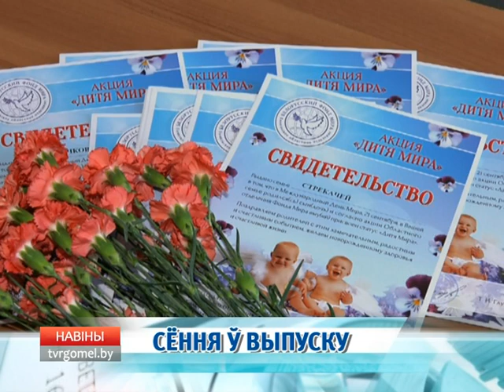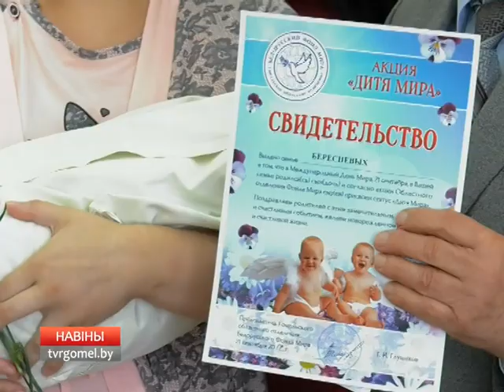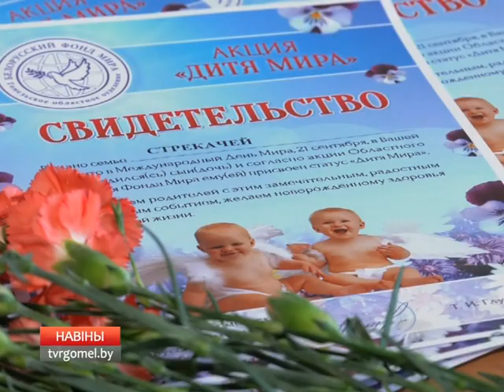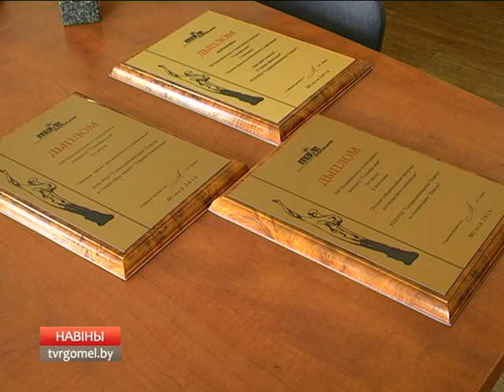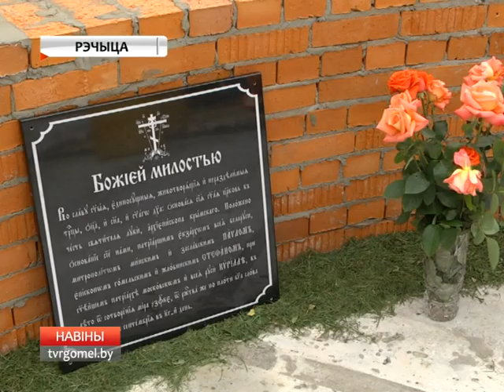25 09 2017 НОВОСТИ 20 00